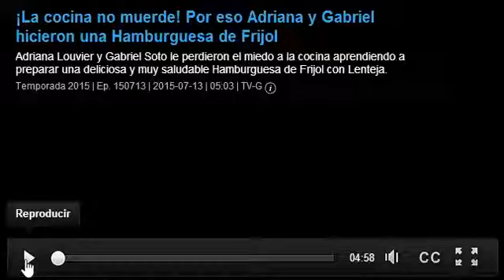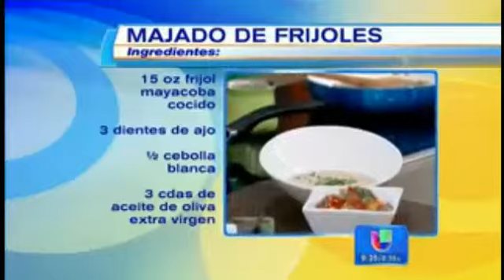Despierta América - Hamburguesa de Lentejas